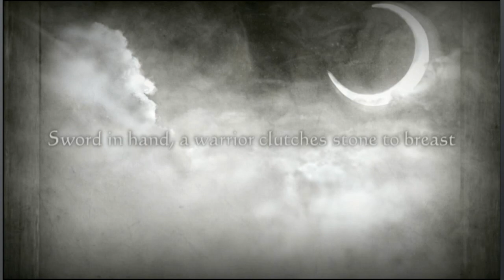Final Fantasy Tactics iPhone